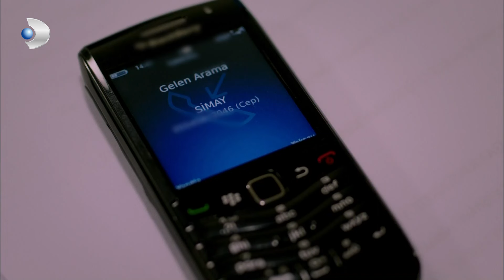Simay Aldatıldığını Öğreniyor! | Kuzey Güney